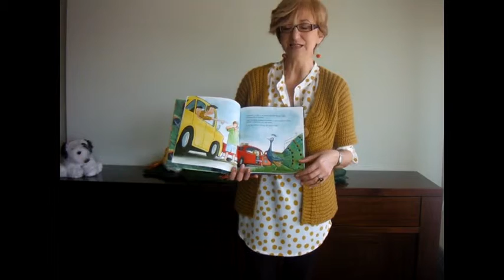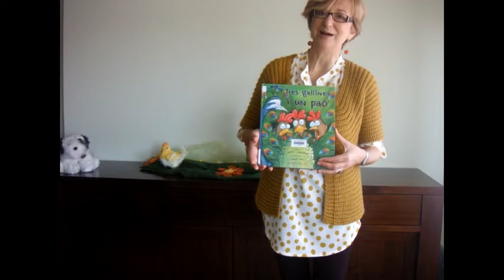TRES GALLINES I UN PAÓ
Rosa M. Fusté recomana TRES GALLINES I UN PAÓ, de Lester L. Laminack